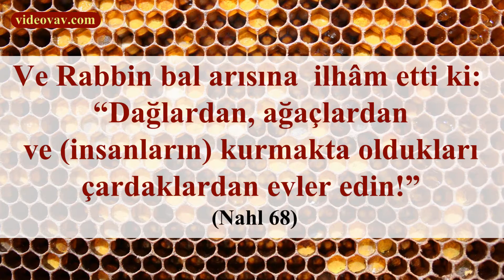Bal Arısı Tesadüfün İşi Olamaz